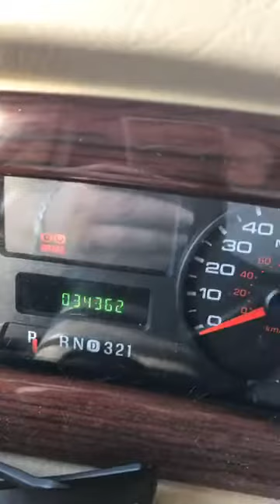Helen’s Great Adventures - Day 606 Part 1 Serenity Sunday